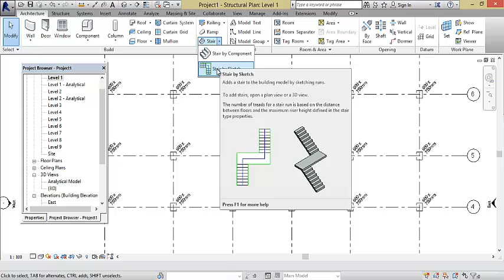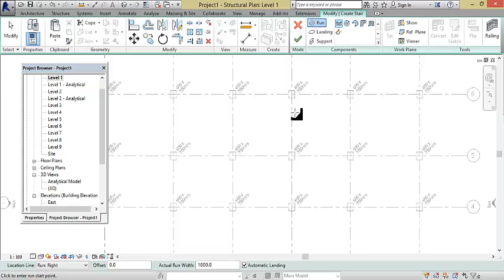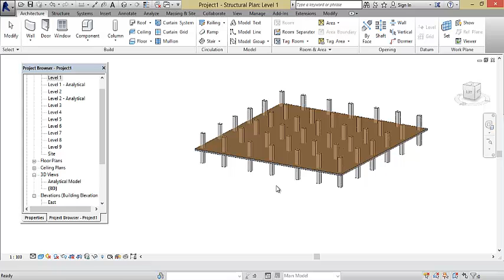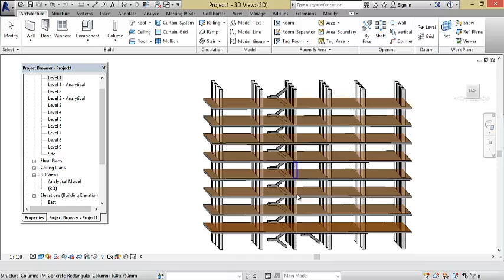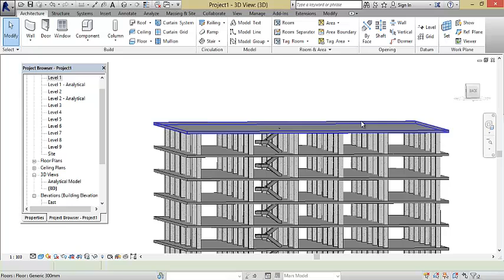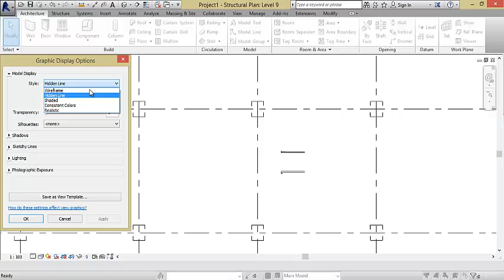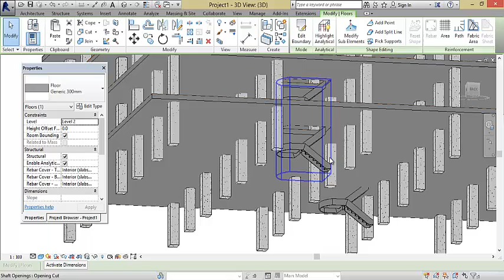Revit str lec 18 stair